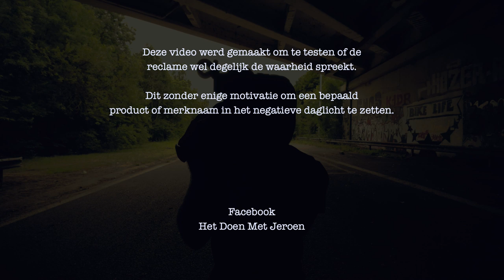Product test: KUVRD Lens Cap vs. Wish Lens Cap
Een verzekering nodig voor je photo equipement?

Deze video werd gemaakt om te testen of de
reclame wel degelijk de waarheid spreekt.

Dit zonder enige motivatie om een bepaald
product of merknaam in het negatieve daglicht te zetten.